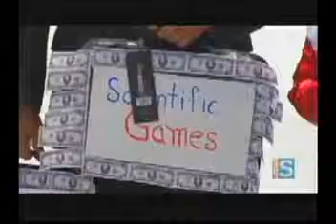NOTICIAS SISTEMA TV 2014 05 22 0 1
Confederación de jinetes se opone a las máquinas de vídeo lotería